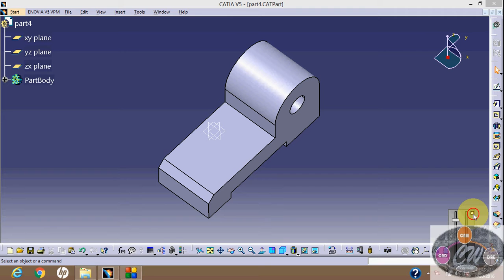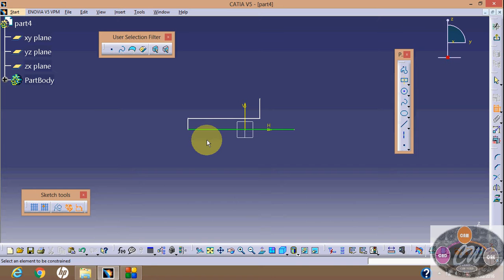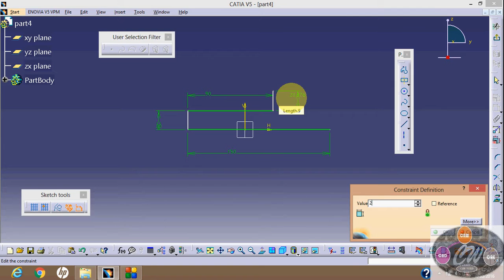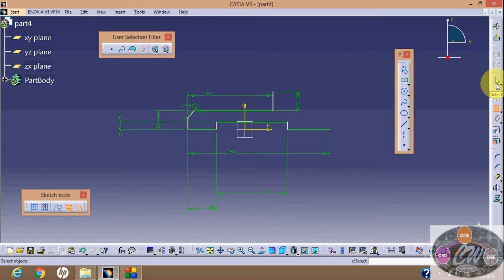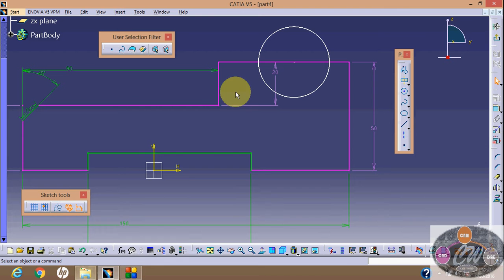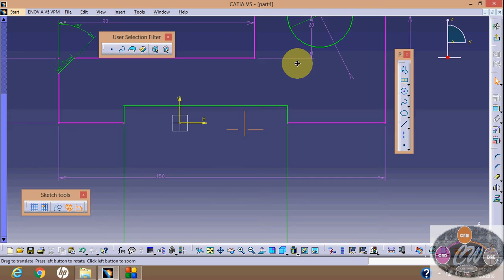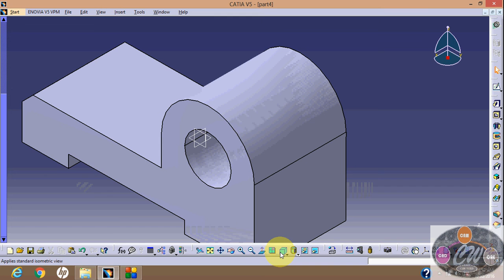Catia Part tutorial 3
This tutorial helpful for beginners.
In this video you can get the concept of how to apply constraint,draw line,pad and chamfer uses.